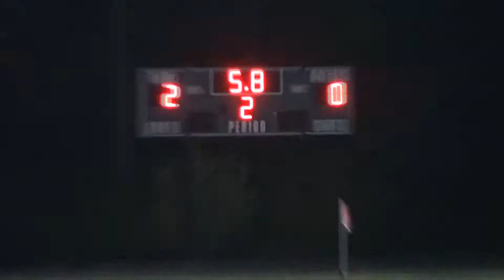Sacred Heart 2014 Soccer Season Remix